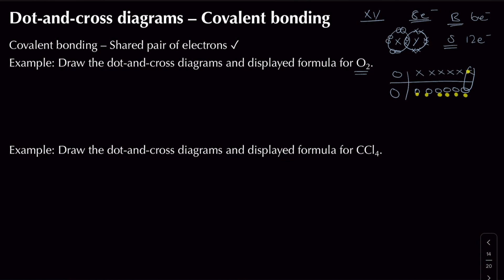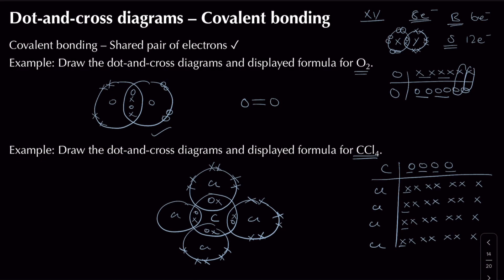Covalent Dot-and-Cross Diagrams | Module 2: Foundations in Chemistry | A Level | OCR A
In this video we look at dot-and-cross diagrams for covalent compounds. You may wish to pause the video and try the examples yourself then, check and reflect on your answers. Common in exams for OCR A, AQA and Edexcel (international A Level) exam board